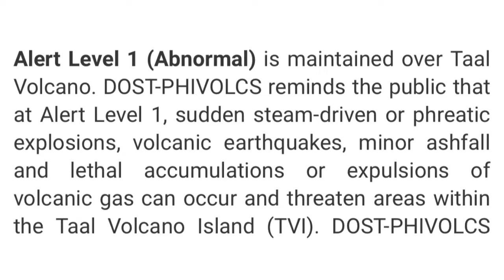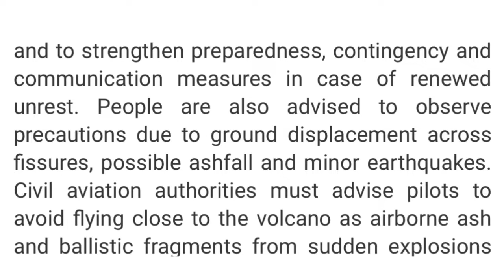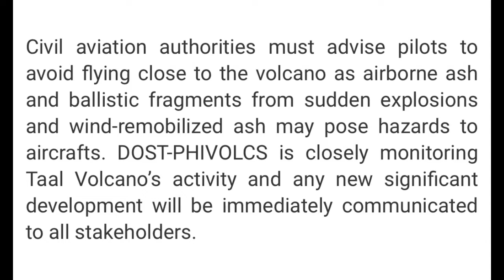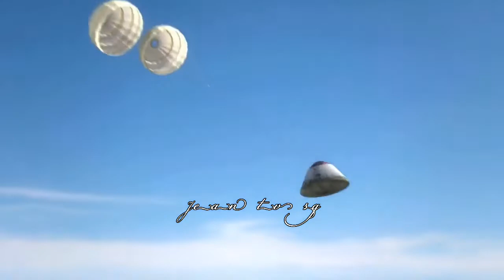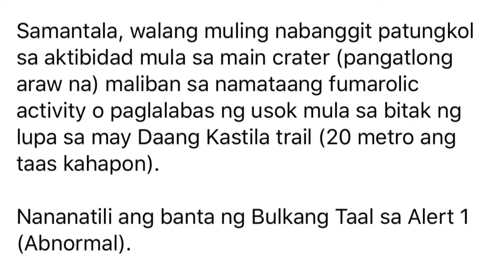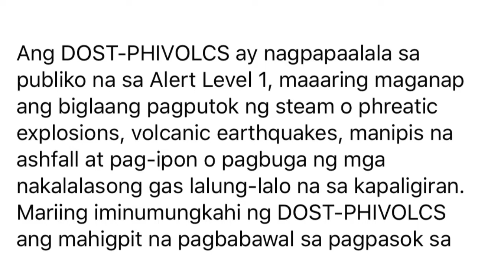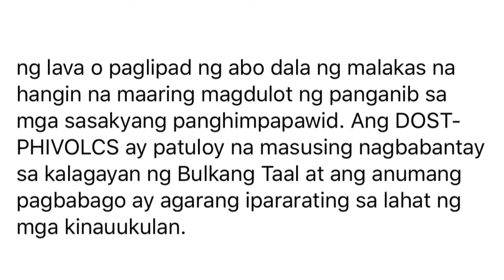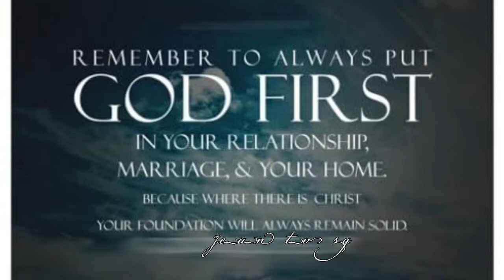TAAL VOLCANO 🌋 UPDATE TODAY 12/2020 APRIL PUTTING GOD FIRST ALWAYS☝️🙏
12 April 2020, 8:00 A.M.

Nakapagtala ang Taal Volcano Network ng kabuuang 6 volcanic earthquakes sa loob ng 24 oras na may kinalaman sa proseso nang pagbiyak-biyak ng bato sa ilalim ng lupa (13 volcanic earthquakes kahapon).

Samantala, walang muling nabanggit patungkol sa aktibidad mula sa main crater (pangatlong araw na) maliban sa namataang fumarolic activity o paglalabas ng usok mula sa bitak ng lupa sa may Daang Kastila trail (20 metro ang taas kahapon).

Nananatili ang banta ng Bulkang Taal sa Alert 1 (Abnormal).

Ang DOST-PHIVOLCS ay nagpapaalala sa publiko na sa Alert Level 1, maaaring maganap ang biglaang pagputok ng steam o phreatic explosions, volcanic earthquakes, manipis na ashfall at pag-ipon o pagbuga ng mga nakalalasong gas lalung-lalo na sa kapaligiran. Mariing iminumungkahi ng DOST-PHIVOLCS ang mahigpit na pagbabawal sa pagpasok sa TVI, na siyang Permanent  Danger Zone o PDZ ng Bulkang Taal, lalung-lalo na sa palibot at loob ng Main Crater at ng Daang Kastila fissure. Hinihimok ang mga Local Government Units (LGU) na patuloy na suriin ang mga pinsala at kalagayan ng kalsada’t daanan sa mga barangay na kamakailan lamang inilikas. Kinakailangan rin palakasin ng LGUs ang paghahanda, contingency, at mga pamamaraan ng komunikasyon para sa mabilisang paglaganap ng kaalaman at babala kung sakaling magbago ang kalagayan ng bulkan. Pinapayuhan ang mga tao na mag-ingat sa paggalaw ng lupa na nagkaroon ng bitak (fissure), maaaring pag-ulan ng abo, at mahihinang lindol. Ang mga pamunuan ng civil aviation ay kinakailangang magpayo sa mga piloto na iwasan ang magpalipad malapit sa bulkan upang makaiwas sa biglaang pagbuga ng abo at malalaking tipak ng lava o paglipad ng abo dala ng malakas na hangin na maaring magdulot ng panganib sa mga sasakyang panghimpapawid. Ang DOST-PHIVOLCS ay patuloy na masusing nagbabantay sa kalagayan ng Bulkang Taal at ang anumang pagbabago ay agarang ipararating sa lahat ng mga kinauukulan.